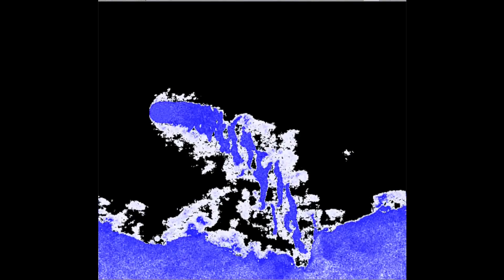Random Fluid Simulation Mini-Project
Just a quick little fluid simulation project I put together in a few hours, in 1 short 150 line script in Unity. Enjoy!